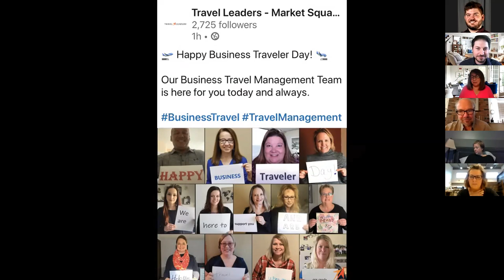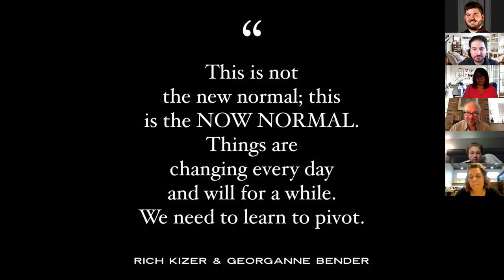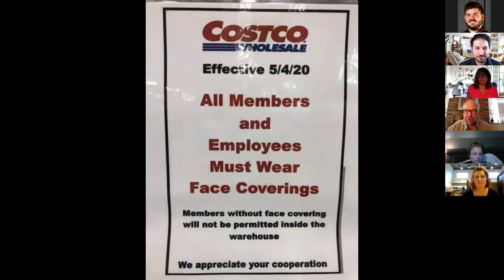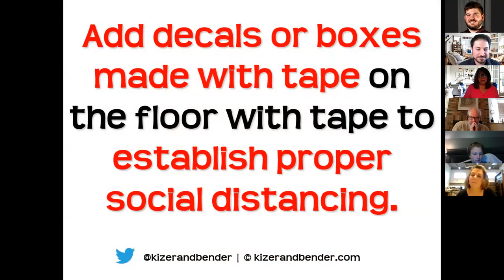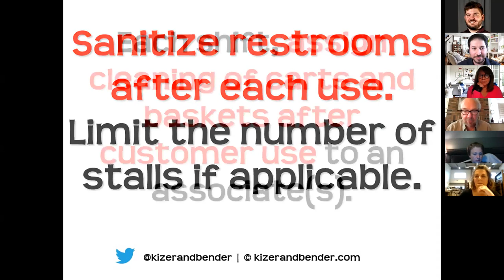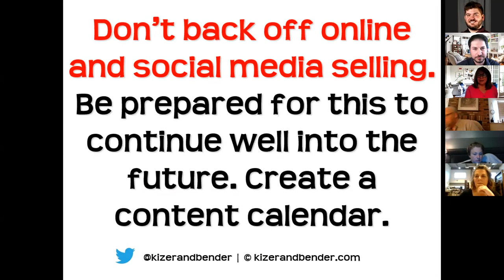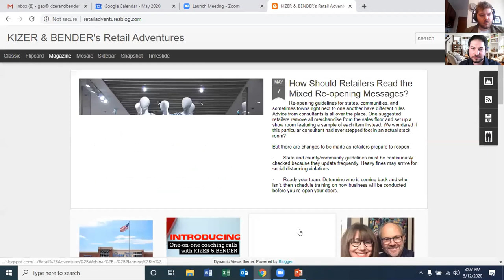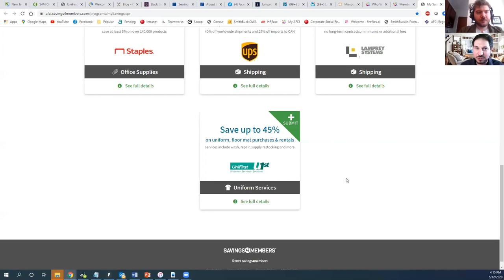Preparing to Reopen Your Retail Store with Kizer & Bender & Baum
Will you be ready when it is time to reopen your business? Some provinces are allowing stores to reopen, while others are still waiting for the okay to move forward. Preparing to reopen your doors should be a top priority that takes meticulous planning.

Join retail strategists and consumer anthropologists Rich Kizer and Georganne Bender, along with Jason Baum, AFCI's Director of Membership & Operations, as they discuss what’s happening in retail right now, plus what you need to think about as you plan to reopen your store after the COVID-19 closures.